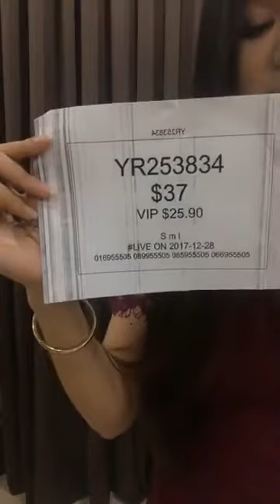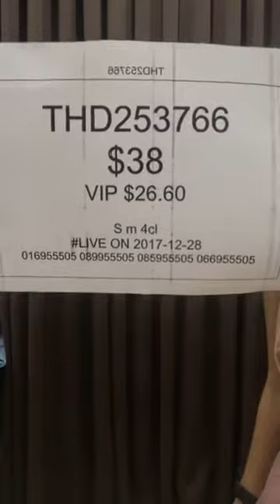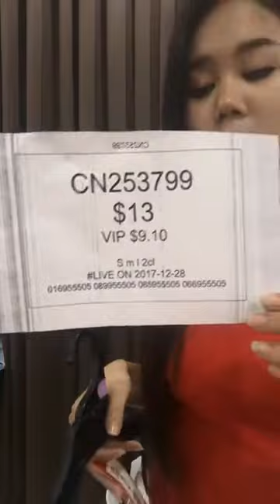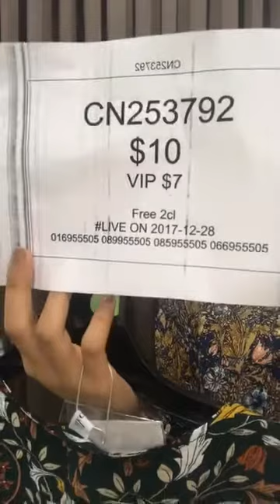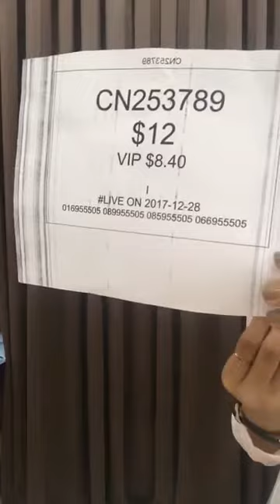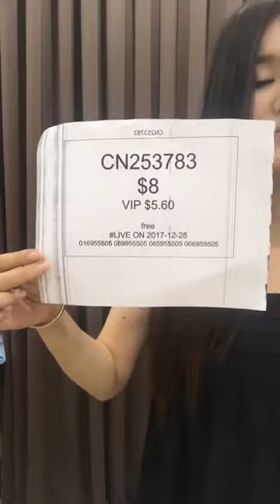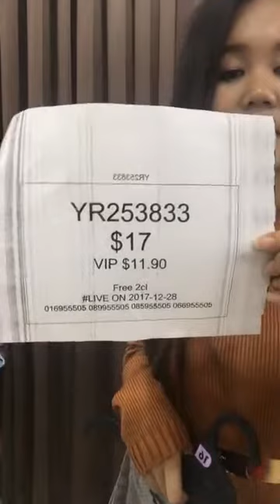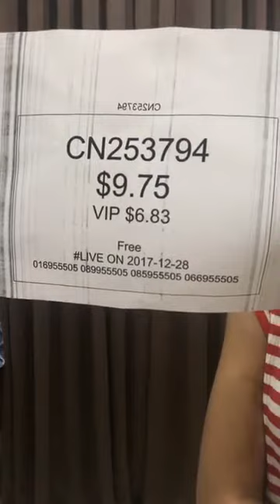Little Fishion បង្ហាញសំលៀកបំពាក់បុរសនារីទទួលបានស្ទាយថ្មៗ និងប្លែកៗពេញនិយម